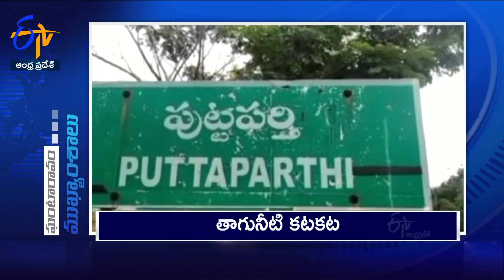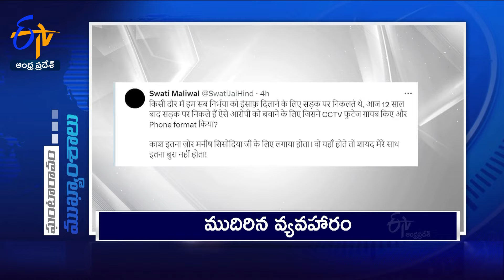5 PM | 19th May 2024 | Ghantaravam | News Headlines | ETV Andhra Pradesh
19th May 2024 | 5 PM | Ghantaravam | News Headlines | ETV Andhra Pradesh